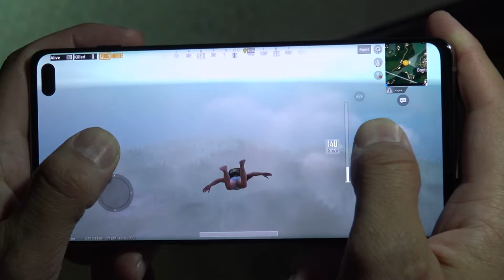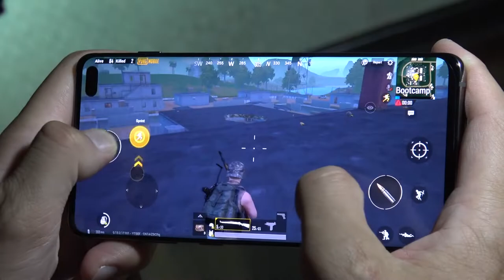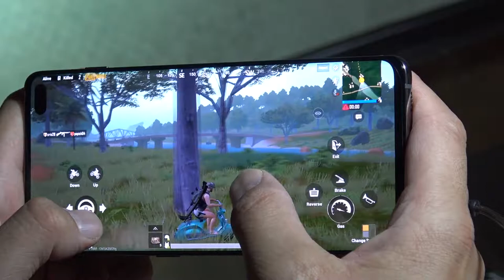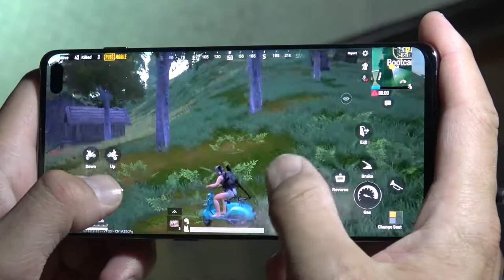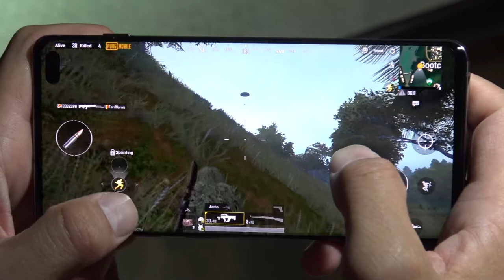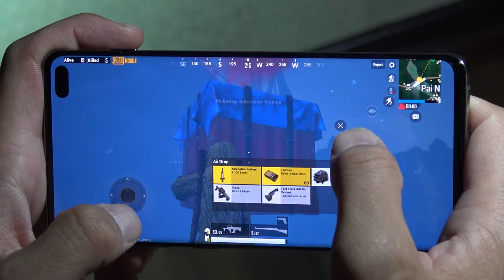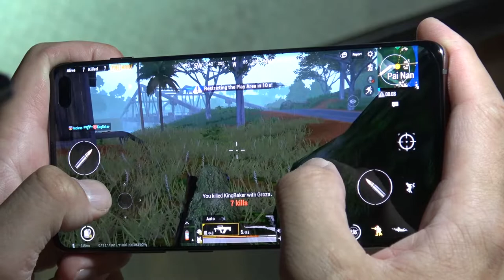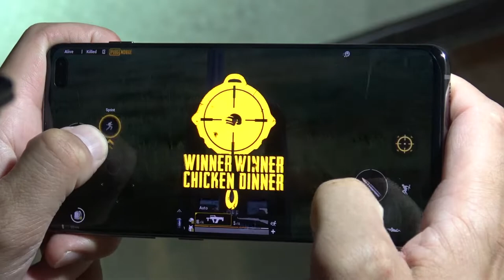Samsung S10 Plus Pubg Mobile Sanuk